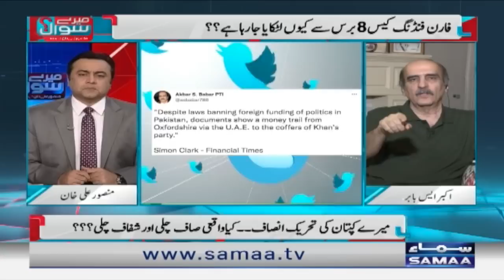Meray Sawal | Financial Times ki report main kitnay fisad haqiqat hai | SAMAA TV | 29 July 2022